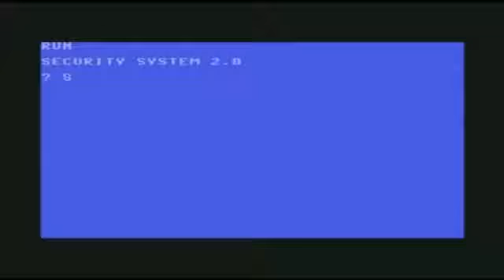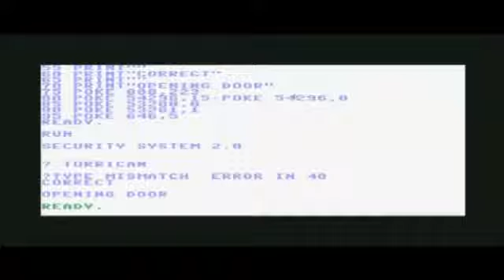Into The Dark Walkthrough Part 7 HD